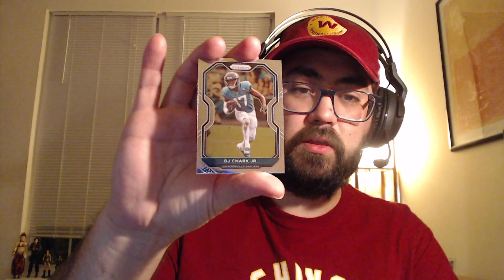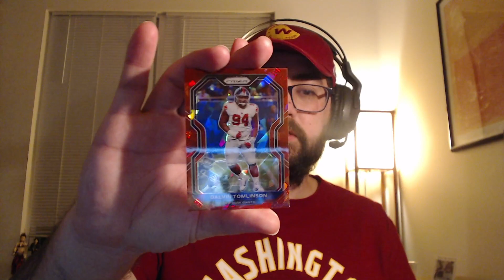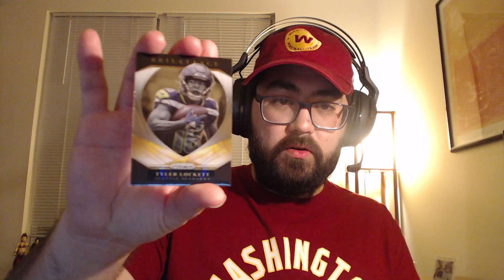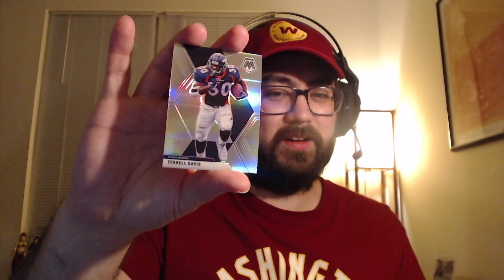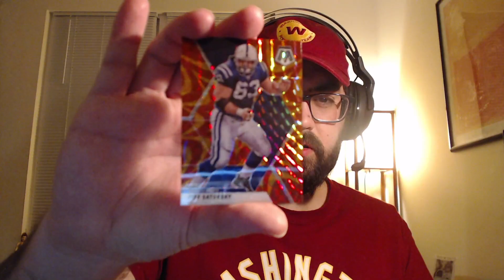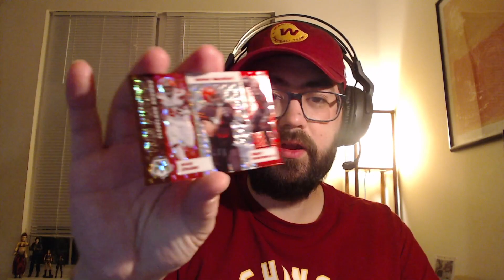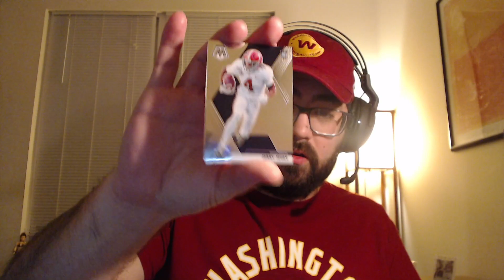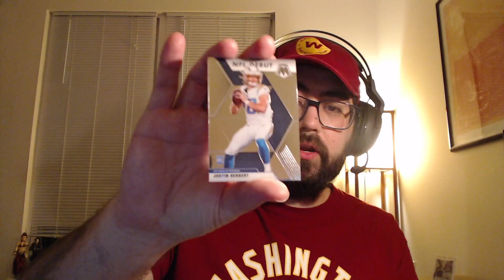Opening 2020 Panini Prizm Football and Mosaic Football Hanger Boxes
I open up 2020 Prizm and Mosaic Football Hanger boxes. The Prizm pack is a disappointment as expected but we get some nice rookie pulls in the Mosaic (Justin Jefferson, Justin Herbert). And for some reason a lot of retired players.